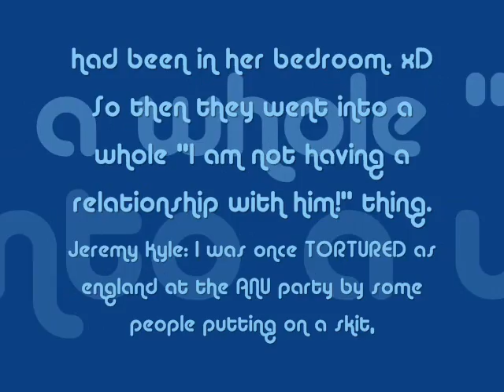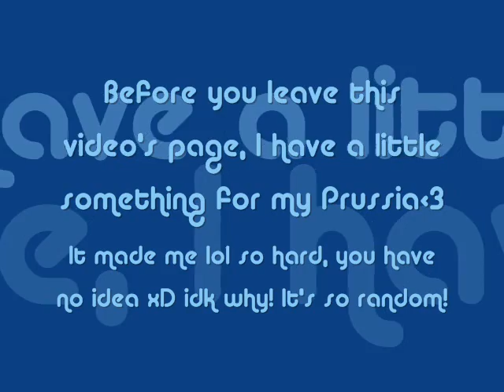Leeds Hetalia Day 2010: Chick, Bandage, Balloon & Songs~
x'D Part 2 of all the videos I got~
This one consists of Prussia's rocking chick, a bandage, lots of singing and dancing, a balloon & plane, France denying FrUs, France annoying Iggy, and a little lol for Prussia that she caught accidentally when taking photos xD

Turn annotations on plz~!

I hope everyone had an awesome APH Day ^^!
That link should work anyway.. if not, please let me know in a comment! ^o^

x EmosLastKiss x
P.S. thanks to ALL who attended :''3! & It was great meeting some of you for the first time ^^! I had an amazing time!